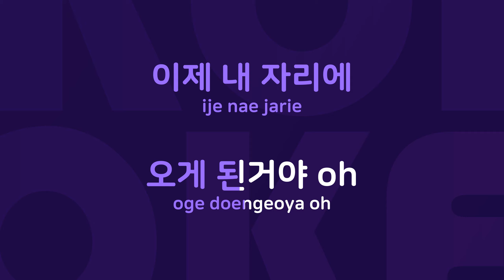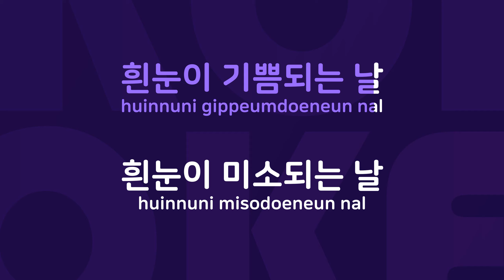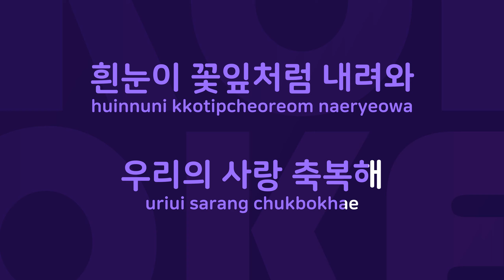Love Song : Originally Performed By 7공주 Karaoke Verison